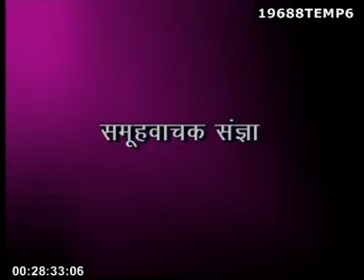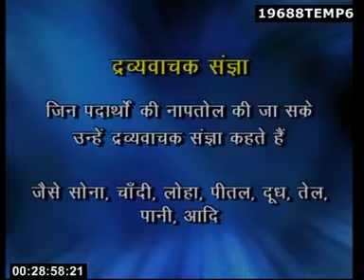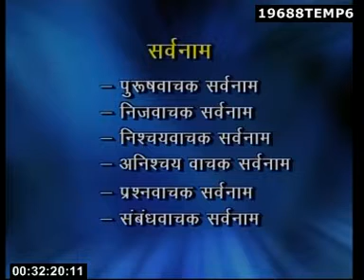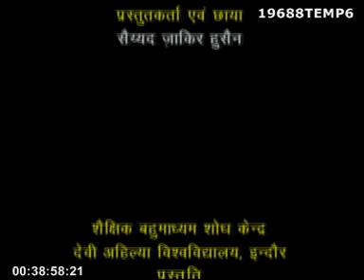Bhasha Koushal Part-I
Hindi Language (General)  Paper-III Bhasha  Kaushal